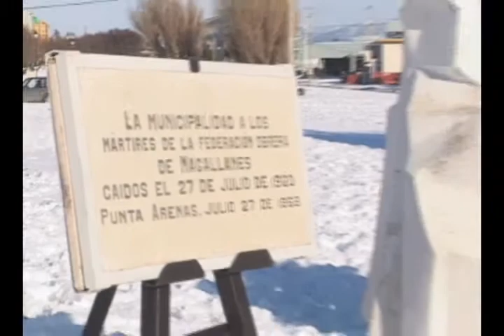HOMENAJE FEDERACION OBRERA